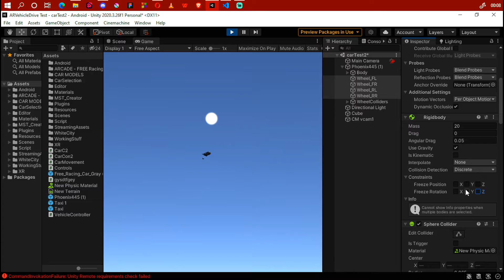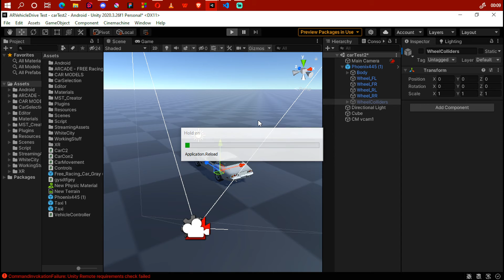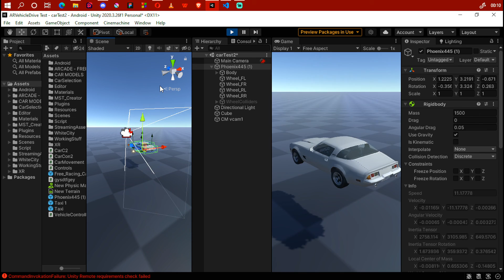Indian Game Developer